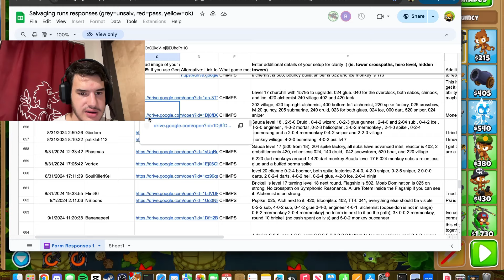Salvaging CHIMPS Runs Gone Wrong... - Bloons TD 6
some salvaging runs but I horribly mess up the re run lol. I will yap about how quincy is good when you use him right and then I don't use quincy right lol.

^ Informative guides, a series that will help you greatly learn basics if important knowledge of Bloons :)

^A play list to all of my chimps challenges, lots of funky and goofy runs that you would like :)

^an awesome series where I use a random spiny wheel to beat chimps mode :)

^A playlist full of chimps strategies that you can use to get easy black borders :)